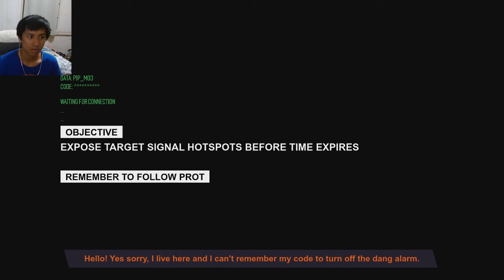I'M BAAACKK!! | South Park: The Fractured But Whole - Part 4 (Jerometry Playthrough)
Howzit everyone!
I'm glad to say I am back with continuing my playthrough series for this game. It feels great to play a less stressful game now lol. But yeah, I hope you guys enjoy the videos again :).